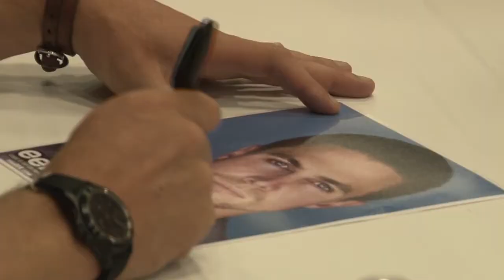eek! Comic & Pop Culture Fest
Events worth talking about

Servus Place
St. Albert, AB

Canada(CTV)
USA(CW)